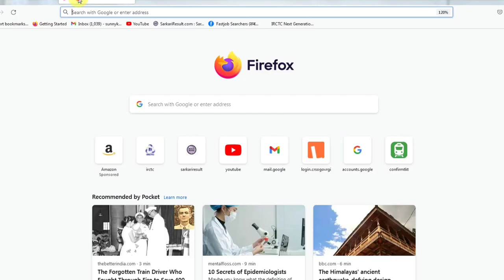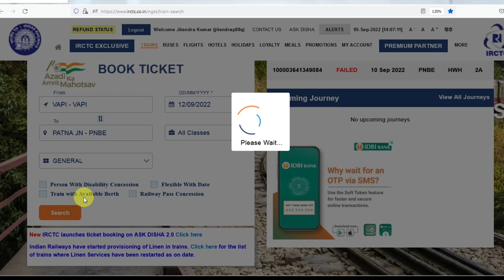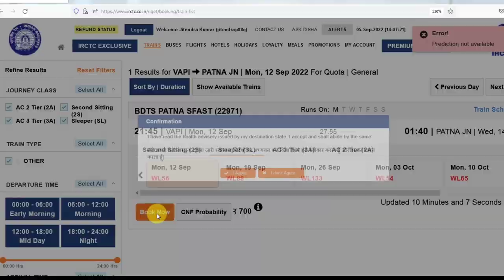स्लीपर वोटिंग में बुक किया 3AC में कन्फर्म हुआ,कैसे | Use consider for auto upgradation in irctc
स्लीपर वोटिंग में बुक किया 3AC में कन्फर्म हुआ,कैसे | Waiting tickt book in SL class 3ac me CNF hua

About this video :- Hello everyone aaj ki is video me hum aapko aise chote trick ke bare me bataya hai jab bhi aap irctc se apna waiting train ticket book karte hai to ek box ko tic karna chahiye jiise  consider for auto upgradation ke nam se jana jata hai to full process video me bataya hai
Your Quories:-
स्लीपर वोटिंग में बुक किया 3AC में कन्फर्म हुआ,कैसे
Use consider for auto upgradation in irctc
How to use irctc in consider for auto upgradation in irctc
indian railway me consider for auto upgradation ka kya matlab
Use consider for auto upgradation in irctc kab use kare
when or why use Use consider for auto upgradation in irctc
consider for auto upgradation meaning in hindi